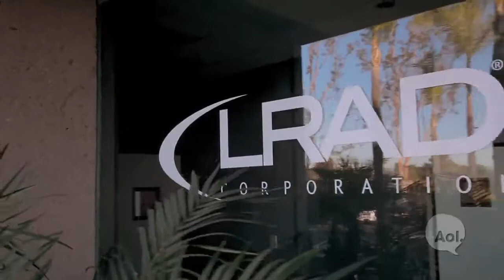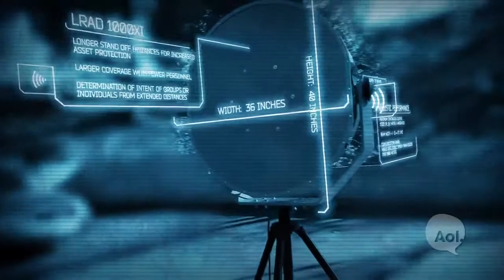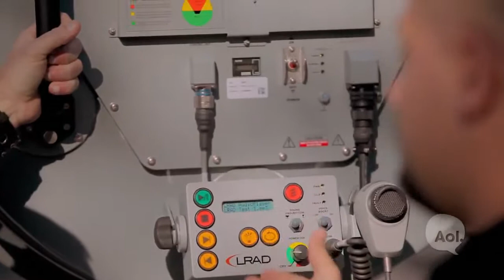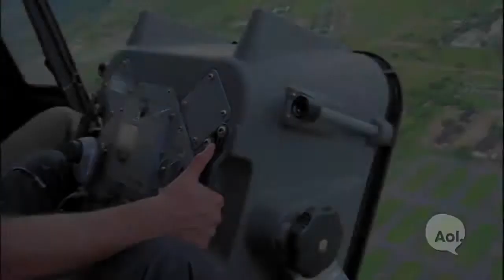Grenzsicherung mit LRAD - Long Range Acoustic Devices [ENG]